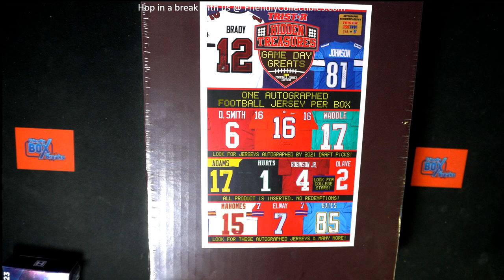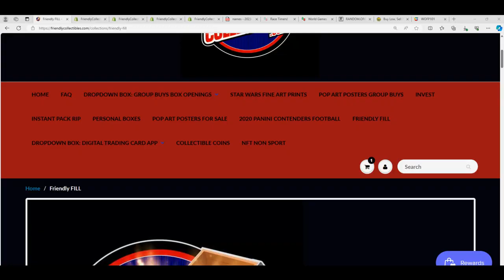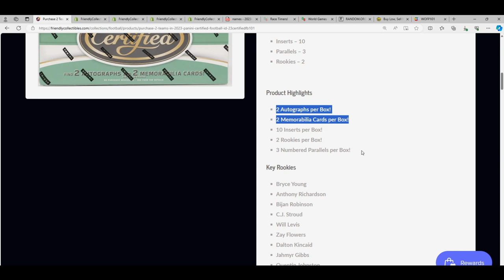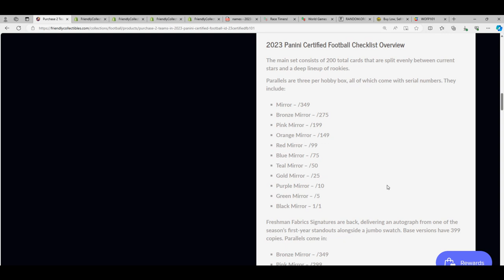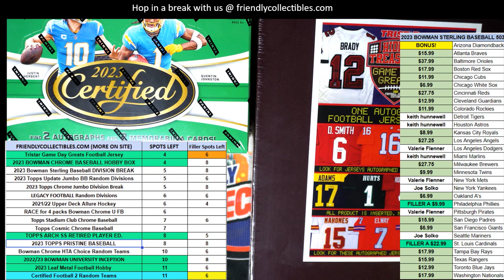2021 Tristar Game Day Greats JERSEY FILLER RACE Series 3 ID GDGS3109